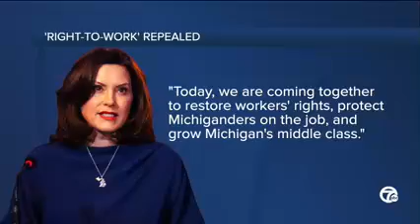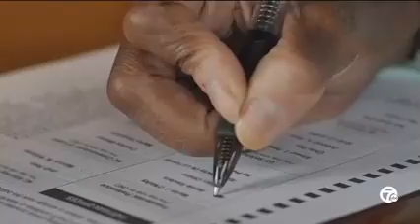WXYZ Ch 7 Spotlight on the News on national political stories